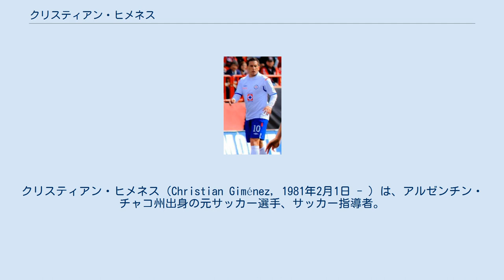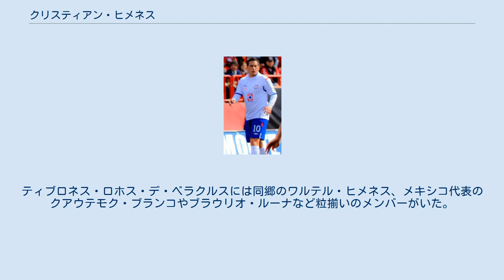クリスティアン・ヒメネス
ウニオン・デ・サンタフェの選手
クリスティアン・ヒメネス（Christian Giménez, 1981年2月1日 - ）は、アルゼンチン・チャコ州出身の元サッカー選手、サッカー指導者。
現在はカンクンFCの監督を務めている。
元メキシコ代表。
 1989年にボカ・ジュニアーズと契約を交わし、すぐに下部組織に組み込まれた。
およそ10年の歳月の後に1998年にトップチームデビューすると、アペルトゥーラ1998、クラウスーラ1999、アペルトゥーラ2000の3度のリーグ制覇、2000年と2001年の2度のコパ・リベルタドーレス制覇を果たした。
2003年からCAウニオンとCAインデペンディエンテに短期間だけ在籍し、2004年にメキシコに渡った。
ティブロネス・ロホス・デ・ベラクルスには同郷のワルテル・ヒメネス、メキシコ代表のクアウテモク・ブランコやブラウリオ・ルーナなど粒揃いのメンバーがいた。
 2010年にクルス・アスルへ移籍した。
2017年12月、古巣のCFパチューカへ移籍し、1シーズンプレーして現役を引退した。
 2020年6月30日、カンクンFCの監督に就任したことが報じられた。